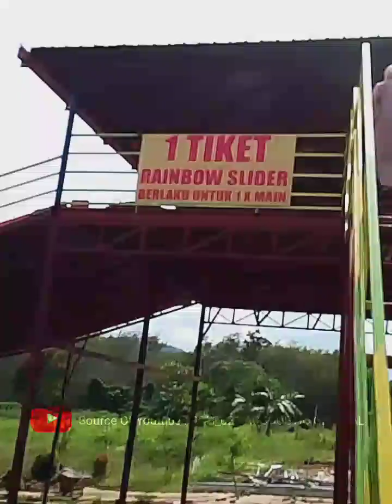Dibalik Layar !!! Kameramen Selalu Didepan || Alaska Park Banjarbaru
Happy Holiday 😊